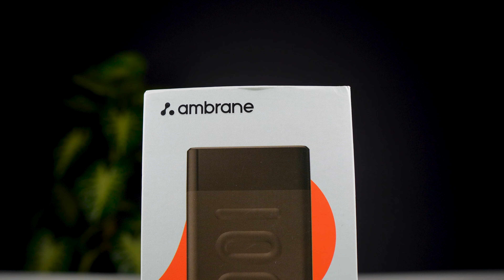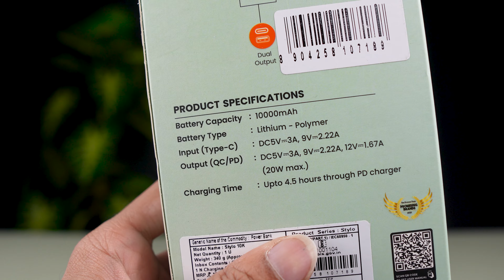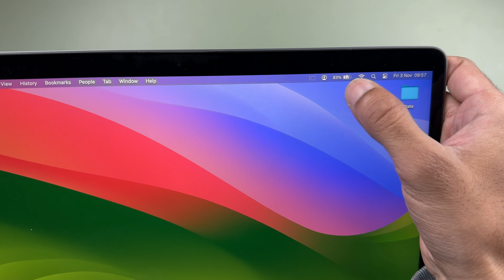Ambrane 10000 mAh Power Bank Review - Best Power Bank Under 1000⚡ - 20W Fast Charging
Ambrane 10000 mAh power bank is supposedly the best power bank under ₹1000 since it comes with 20W fast charging along with type C input and output. You can charge your iPhone, Android as well as your laptop with this power bank.

Check this video for more details, features and specifications of this power bank in this review video in Hindi.

00:00 Introduction
00:45 Box contents
01:37 Design and build quality
02:28 Specifications
02:54 Output
03:20 Charging time
04:27 Functionality
04:52 Price